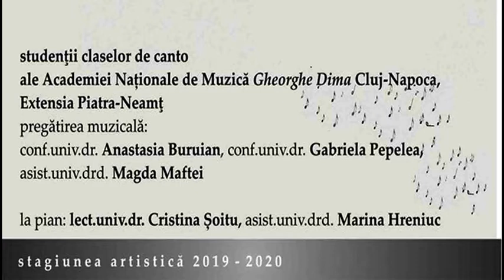Recital de arii și lieduri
Biblioteca Județeană „G.T. Kirileanu“ Neamț a găzduit miercuri, 27 noiembrie, începând cu ora 17:00, în Sala Cupola, Recitalul de arii şi lieduri, susţinut de studenţii claselor de canto ale Academiei Naţionale de Muzică  „Gheorghe Dima” Cluj-Napoca, Extensia Piatra-Neamţ.
Pregătirea muzicală: conf.univ.dr. Anastasia Buruian, conf.univ.dr. Gabriela Pepelea şi asist.univ.drd. Magda Maftei.
Acompaniamentul de pian a fost asigurat de lect.univ.dr. Cristina Şoitu şi asist.univ.drd. Marina Hreniuc.